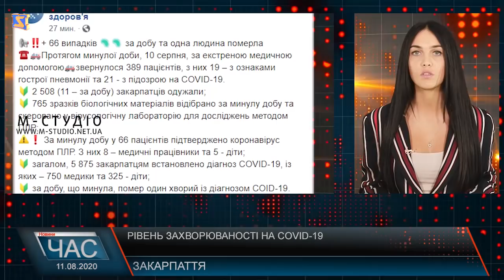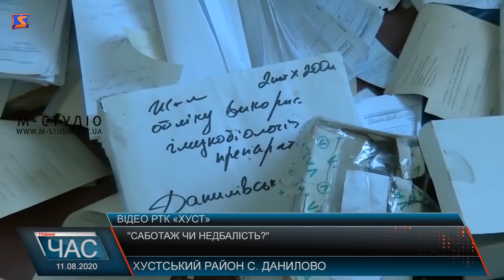Програма “ЧАС”. Hовини Закарпаття за 11 серпня 2020 року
Реконструкція школи. Готовність до навчального року.
Проблема доріг. Туризм потерапає.
Дитячий садок та амублаторія. Реконструкція об`єктів.